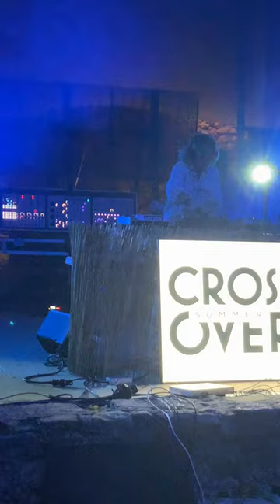Concert live Cross Over Parc du Château de MouansSartoux DJ set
Concert Live 7/10/2022